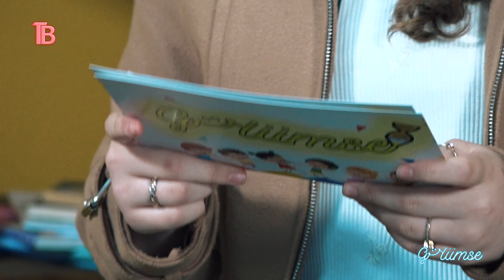"Gülümse" Çocuk Programı - 4. Bölüm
Kuzey Makedonya'da Türkçe eğitim veren Petar Zdravkovski-Penko İlköğretim Okulu öğrencilerinin konuk olduğu "Gülümse" Çocuk Programı dördüncü bölümüyle sizlerle.